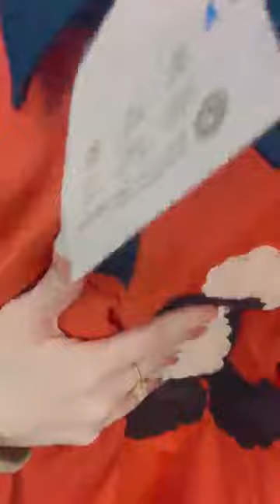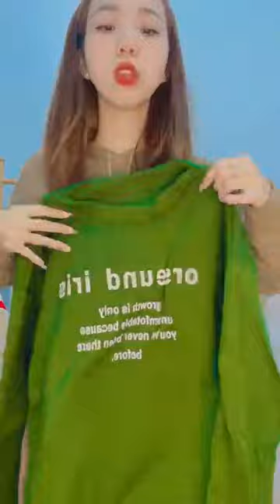Kinh nghiệm mở shop quần áo cho người mới bắt đầu part 6 22